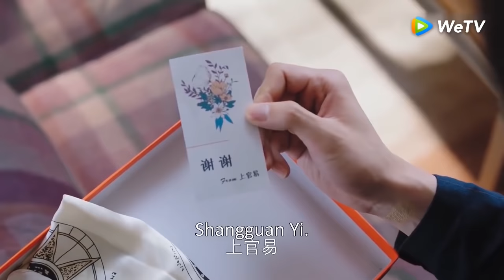Special Clip - Jealousy drives him crazy? - My Little Happiness 我的小确幸 ENG SUB